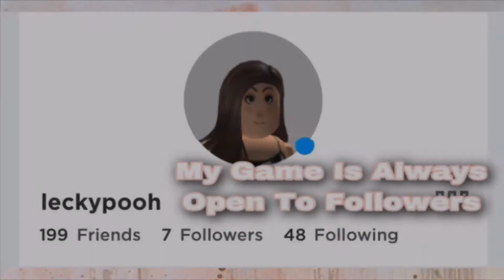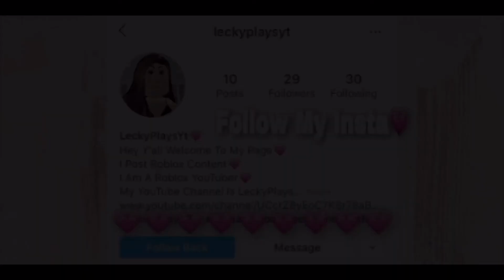Going To See The Kitsune For The First Time💗In Adopt Me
Today I Went To See The Kitsune Pet For The First Time. I Know It Was Released Some Days Ago But Because I Was Taking A Break I Now Got To Post. I Also Wanted Y’all To See My First Time Opinion So I Waited Til I Was Off My Break To Record. It’s A Really Cute Pet But Sadly I Don’t Have Enough Robux To Purchase. Hope Y’all Enjoyed.❤️🤞🏽

My Roblox Username: Leckypooh